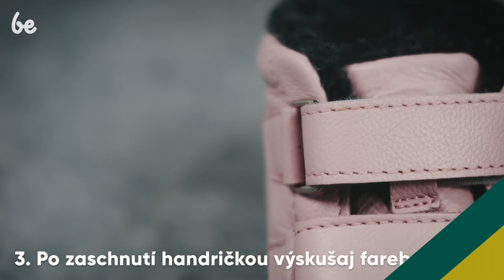Návod ako naimpregnovať detské topánky z brúsenej kože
Jednoduché kroky ako naimpregnovať vaše barefoot topánky Be Lenka. Produkty pre starostlivosť a impregnáciu nájdete na našom webe.